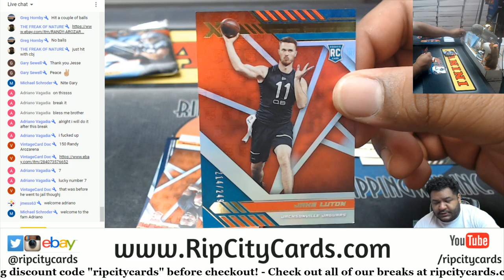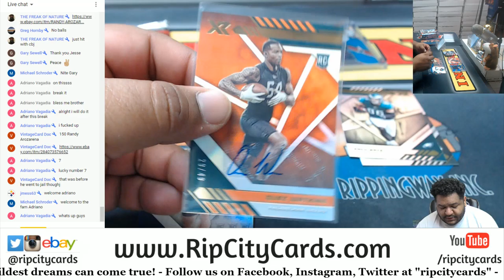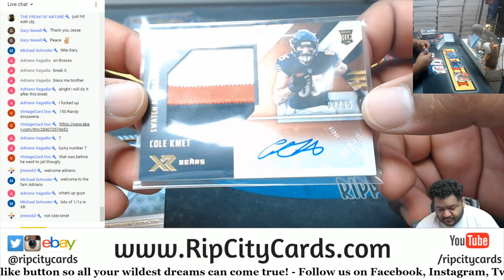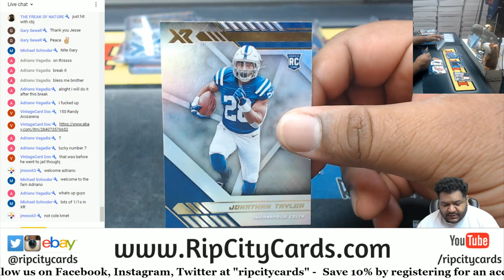2020 Panini XR Football Personal Box